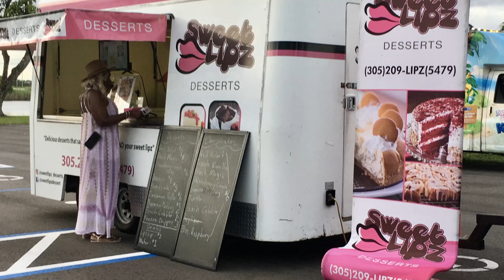CLGVFTF101422 Promo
Time is quickly approaching.  It’s Crystal Lake Golf Villas’ Food Truck Friday on October 14th at 5:30pm, in the parking lot at 4791 NW 18th Ave. in Deerfield Beach, Florida 33064.  We’ll bring out tables, chairs, and our resident DJ to setup in our parking lot.  Food Truck Vendors from all over South Florida will be here with some of the best cuisines.  Everyone is invited to join the festivities.  Rain or Shine, If the weather is too extreme, we will move the fun inside to our ballroom. It’s Crystal Lake Golf Villas’ Food Truck Friday on October 14th at 5:30pm in our Clubhouse parking lot at 4791 NW 18th Ave. in Deerfield Beach, Florida 33064.